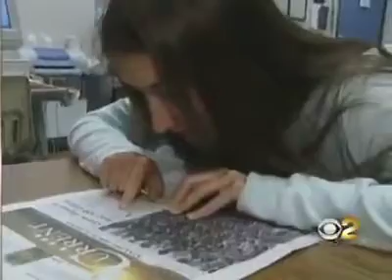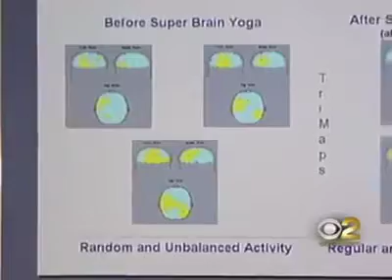Superbrain yoga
Video from Dr. Shk. Idris Modi